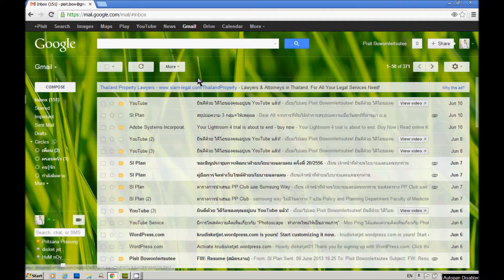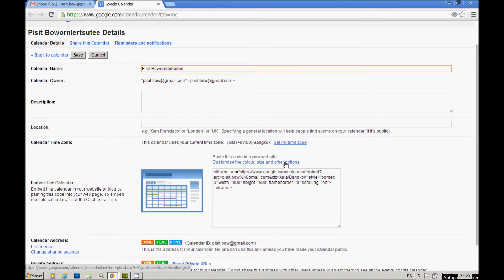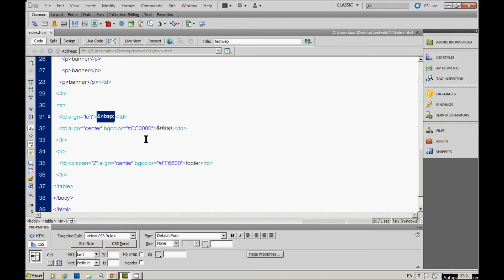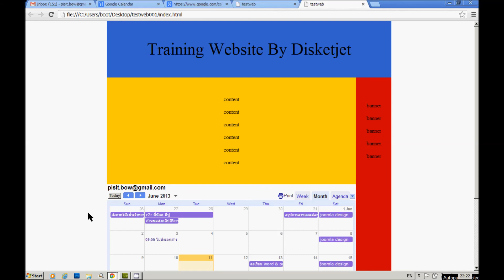EP.1 สอน Dreamweaver, แทรกปฏิทินลงในหน้าเว็บ, Insert Google calendar on website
วิีดีโอ แนะนำ  การเพิ่ม google calendar ในเว็บไซต์